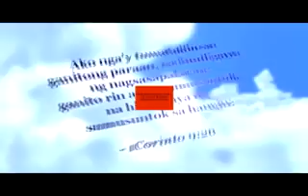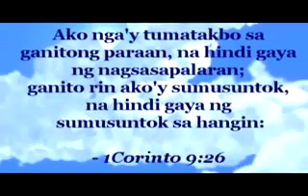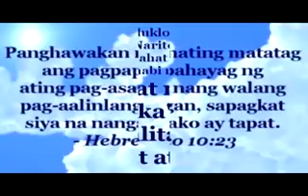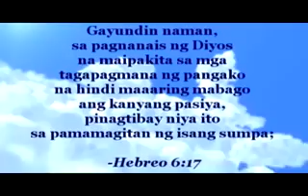SHORT GOSPEL MESSAGE (Tagalog Bible Lesson)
1Co 9:24  Hindi ba ninyo nalalaman na ang mga tumatakbo sa isang takbuhan ay tumatakbong lahat, ngunit iisa lamang ang tumatanggap ng gantimpala? Kaya't tumakbo kayo sa gayong paraan upang iyon ay inyong mapagwagian.
1Co 9:25  Ang bawat nakikipaglaban sa mga palaro ay nagpipigil sa sarili sa lahat ng mga bagay; ginagawa nila iyon upang sila ay makatanggap ng isang korona na may pagkasira, ngunit tayo'y sa walang pagkasira.
1Co 9:26  Kaya't ako'y tumatakbo na hindi gaya ng walang katiyakan; hindi ako sumusuntok na hindi gaya ng sumusuntok sa hangin.
1Co 9:27  Ngunit sinusupil ko ang aking katawan, at ginagawa itong alipin, upang pagkatapos na makapangaral ako sa iba, ako mismo ay hindi itakuwil.